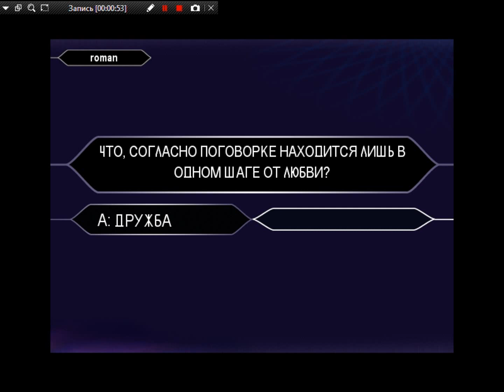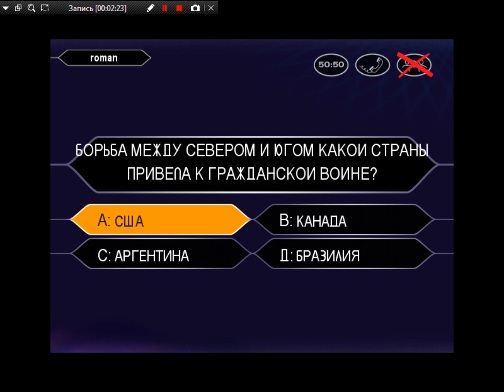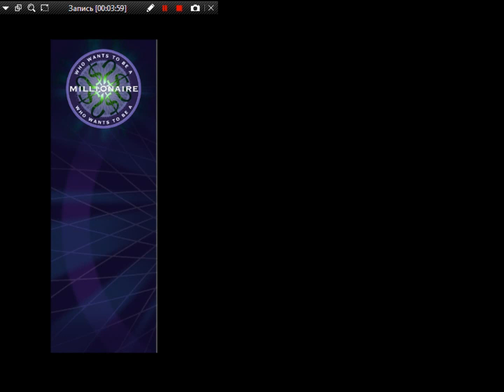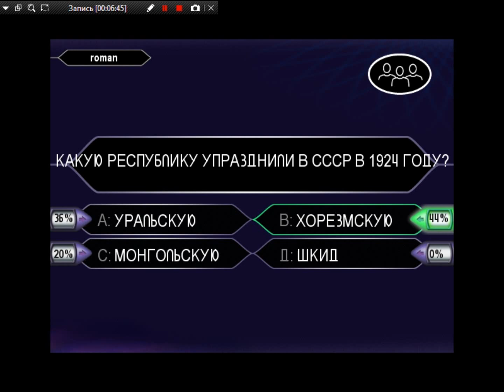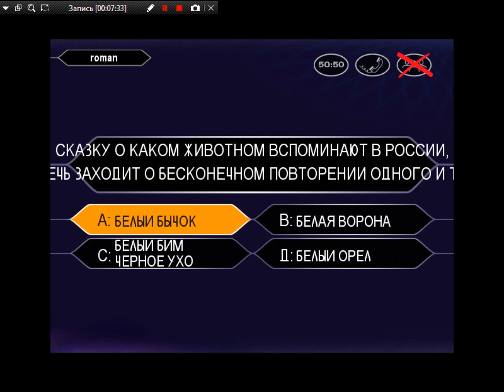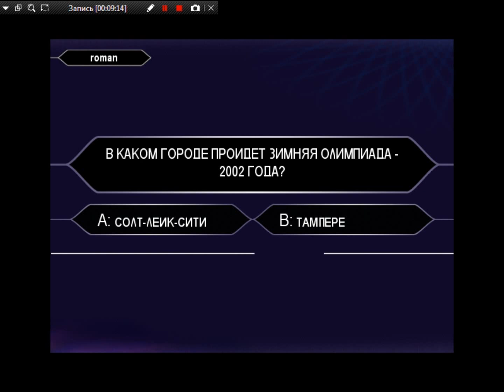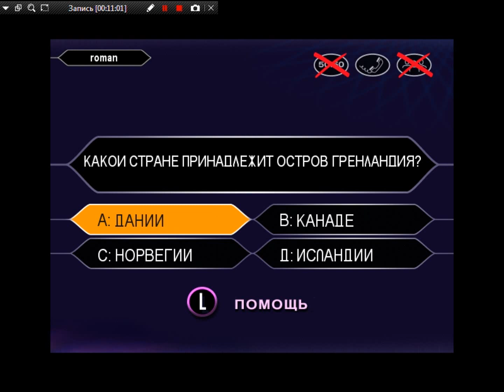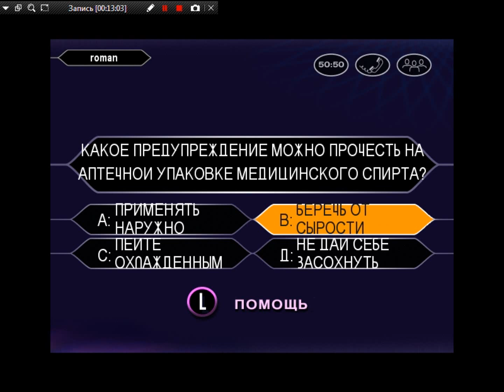Who Wants To Be A Millionaire? 3rd Edition Game #1